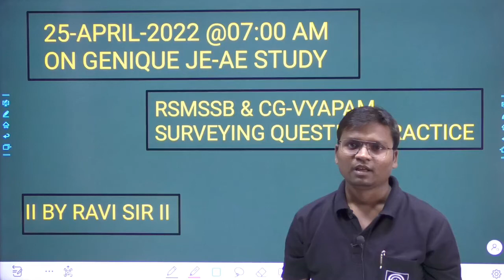RSMSSB & CG-VYAPAM SURVEYING QUESTION PRACTICE SESSION II BY RAVI SIR II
RSMSSB JE 2022 Notification out for 1092 vacancies! The Rajasthan Subordinate and Ministerial Service Selection Board has been conducting a recruitment for the Post of Junior Engineer. The selection of the candidates who qualify for the basic eligibility will be done on the basis of a written examination and DV. Know the Application Process, Exam Dates, Eligibility Criteria, Syllabus, Exam Pattern and more details here.

= [Genique JE AE OFFICIALLY GROUP ]

Helpline number:-
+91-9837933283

Want to join our RSMSSB JE Batch visit on our Genique Learning app